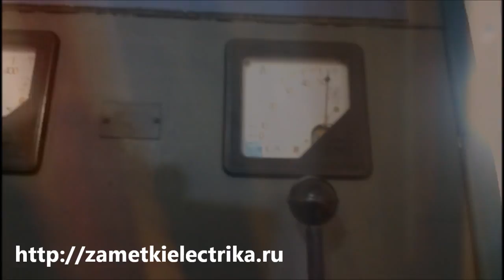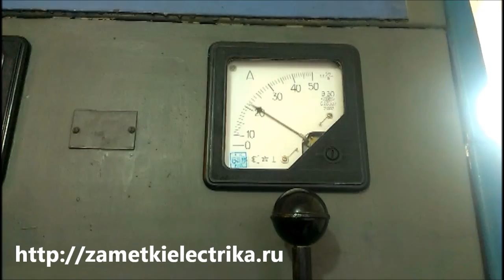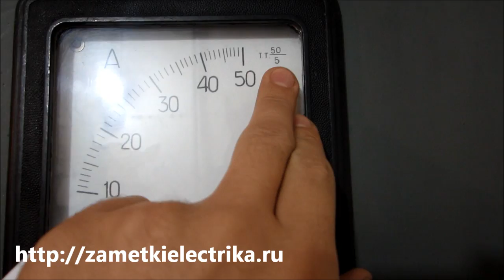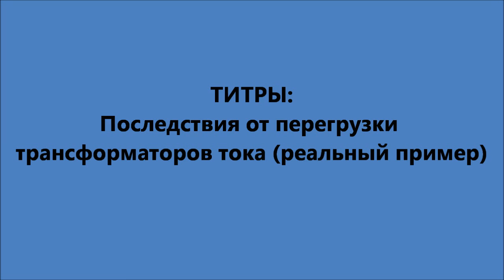Последствия от перегрузки трансформаторов тока (реальный пример)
Данное видео является дополнением к статье про последствия при перегрузке трансформаторов тока, основанные на реальных событиях
В этом видео сюжете Вы своими глазами увидите каким образом перегружают трансформаторы тока свыше допустимых значений и какие последствия при этом бывают.
P.S. Несколько фотографий и слов о грызунах в электроустановках.